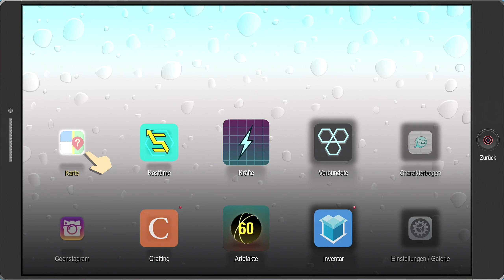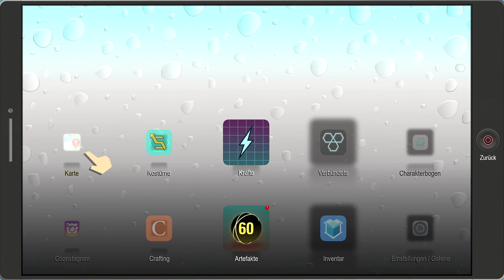South Park Die Rektakuläre Zerreißprobe [004] CHANTAL Le Grande POPO [Deutsch][UNCUT] Let's Play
South Park Die Rektakuläre Zerreißprobe [004] CHANTAL Le Grande POPO [Deutsch][UNCUT] Let's Play South Park
SOUTH PARK: Die Rektakuläre Zerreißprobe [UNCUT] ist der Nachfolger von South Park Der Stab der WAHRHEIT.
SOUTH PARK: Die Rektakuläre Zerreißprobe ist erhältlich für PS$, XBox One und PC.
Wir spielen SOUTH PARK: Die Rektakuläre Zerreißprobe [UNCUT] auf der PS4 und ist hier erhältlich

SOUTH PARK: Die Rektakuläre Zerreißprobe spielt kurz nach der Handlung vom erstem South Park Teil. Dieses Mal spielen Cartman, Stan und Co. Superhelden. Doch die komplette Gruppe zerstreitet sich wegen eines Franchiseplans. So entstehen zwei revalisierende Superhelden Gruppen einmal die Coon and Friends und die Freedom Pals. Beide führen einen erbitterten Kampf um die Vorherrschaft von South Park.

Wir haben den Drink für den DJ gemixt und so Chasse auf die Bühne gerufen. Leider versucht Chasse zu fliehen und wir müssen ihr hinterher. Doch wir werden von ihren Stripper Kollegenin aufgehalten angeführt von CHANTAL Le Grande POPO.